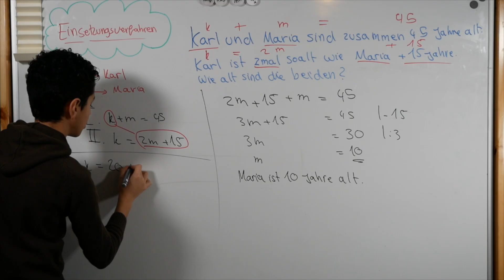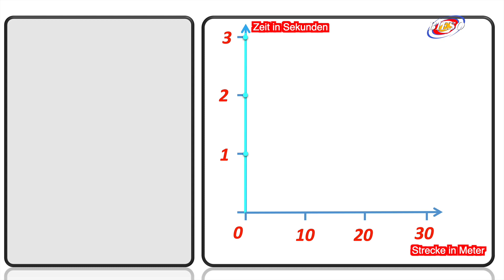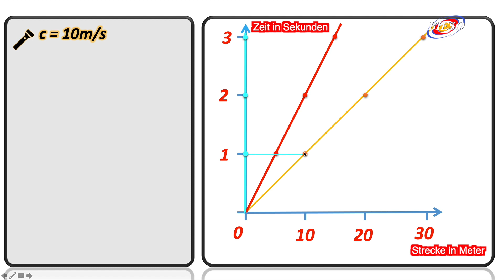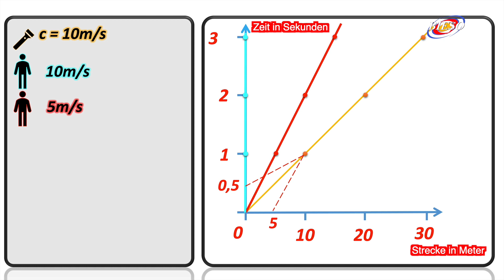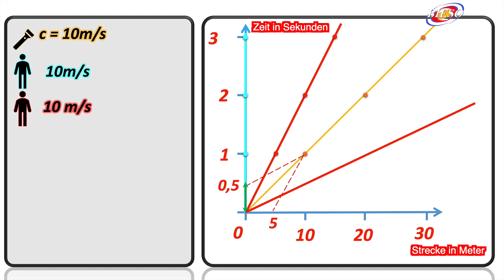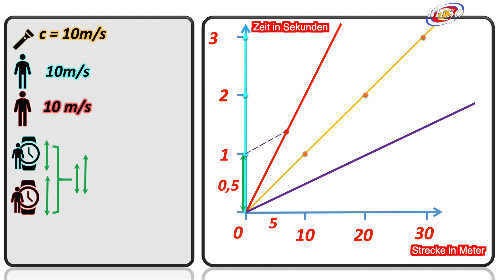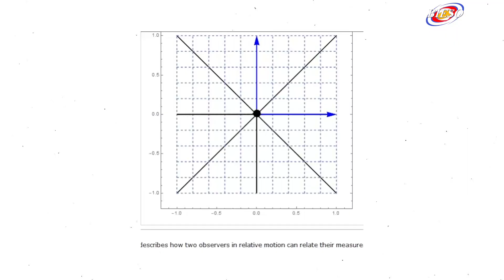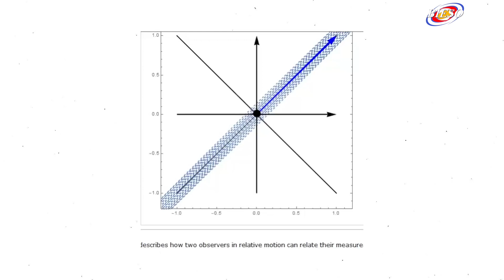Die spezielle Relativitätstheorie |2| Raumzeit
Die spezielle Relativitätstheorie!
Was ist die spezielle Relativitätstheorie?
Das Werdet ihr in diesem Video wissen.